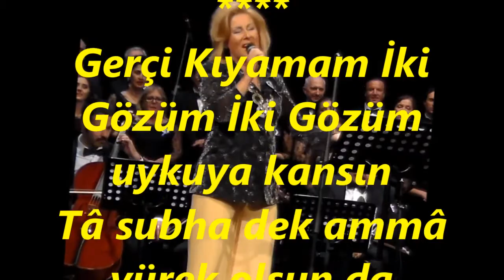Cemile KARABULUT-Gerçi Kıyamam İki Gözüm (KARCİĞAR)R.G.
SOLİST:
*CEMİLE KARABULUT*
VİDEOYU YAPAN
*RECEP GAYRETLİ*
GÜFTE:
BESTE: HACI ARİF BEY
USUL: AKSAK
MAKAM: KARCİĞAR
Gerçi Kıyamam İki Gözüm İki Gözüm uykuya kansın
Tâ subha dek ammâ yürek olsun da dayansın
Ey Mehveş uyan bezm-i safâlar tâze donansın
Aç gözlerini sevdiceğim bahtım uyansın.